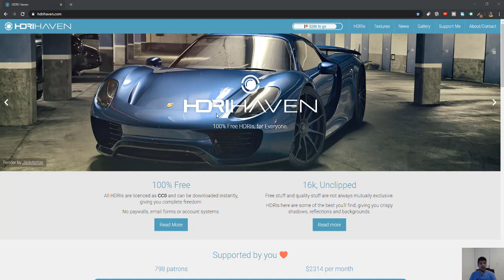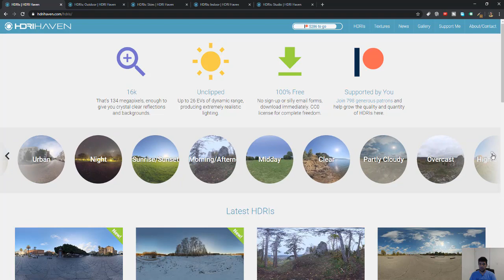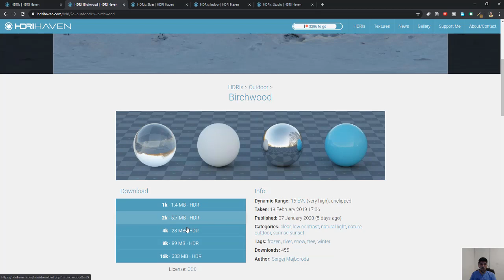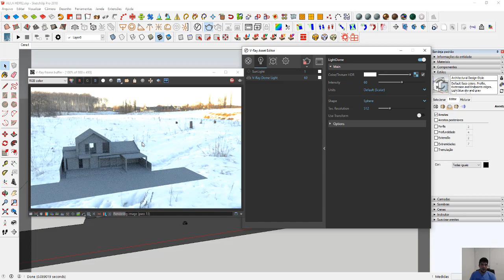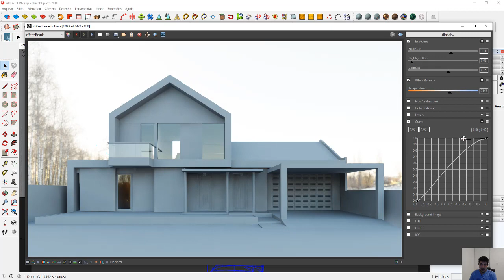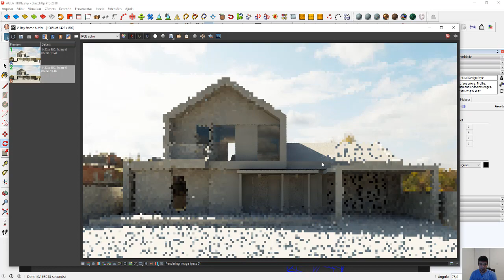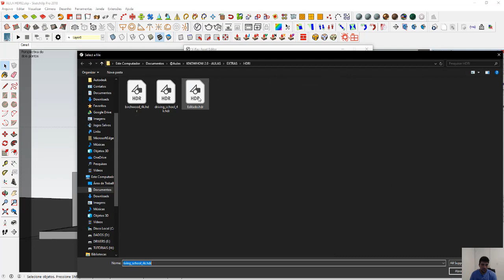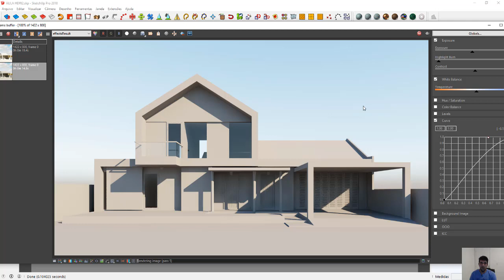ILUMINAÇÃO REALISTA HDRI VRAY SKETCHUP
🔔 Aprenda do ZERO e de forma prática, o PASSO A PASSO para criar projetos em 3D e gerar IMAGENS REALISTAS com Sketchup e V-Ray 👉 Acesse

Você sabia que usar HDRI para iluminar suas cenas pode deixar suas imagens bem mais REALISTAS e IMPACTANTES? Iluminar suas imagens usando essa técnica vai trazer mais vida, reflexões mais interessantes, ou seja, tudo de bom para um belo render 😉

👉 Esse canal foi criado com a finalidade de compartilhar com você conhecimento e técnicas para te levar do zero ao próximo nível nas renderizações 💪

Curtiu essa aula? Me conta ai nos comentários 🙏

💡 Participe do meu canal no Telegram! Lá vou sempre te avisar quando tiver vídeo novo, além de compartilhar blocos e dicas EXCLUSIVAS